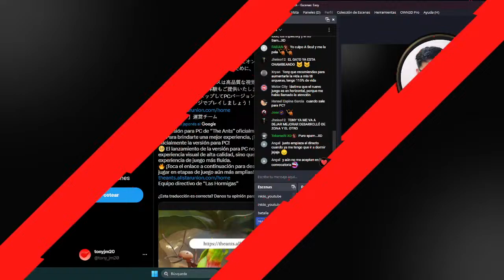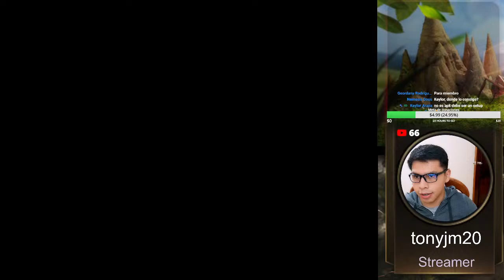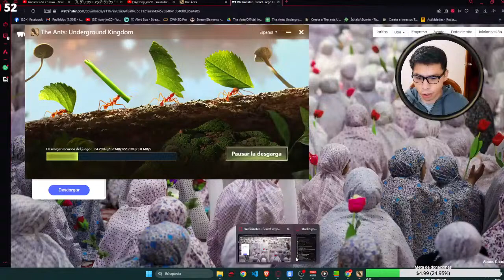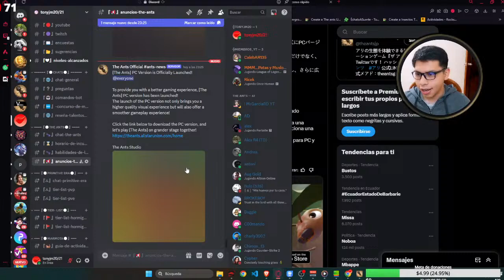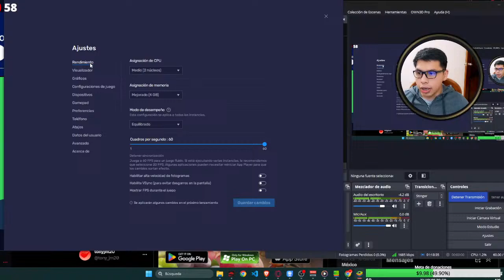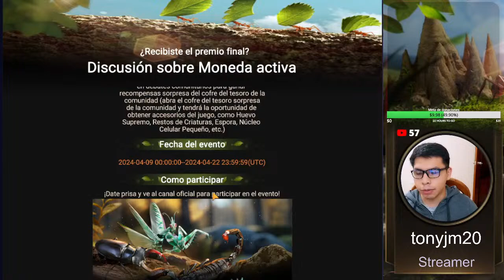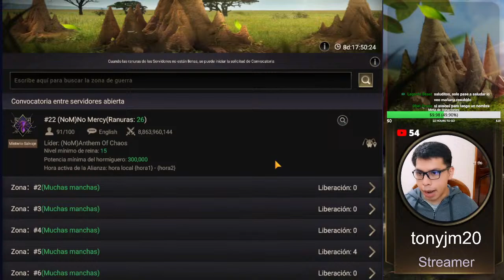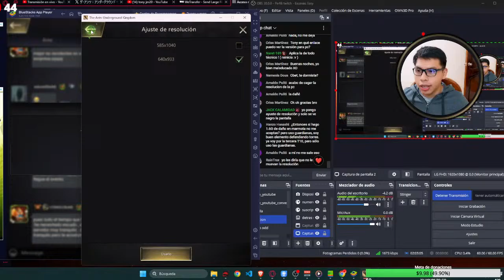💻| Van a sacar la VERSIÓN PARA "PC" |Reclutando jugadores para el próximo evento|🌏The Ants:U.K.🐜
Ingresas al link y puedes hacerte miembro del canal para participar de los sorteos
Consigue a FLOR DIABLO - ESCORPIÓN EMPERADOR - ESCARABAJO CIERVO - POTAMIDAE

The Ants: Underground Kingdom 👇
Enlace de descarga: toca el enlace y ¡Juega ahora!